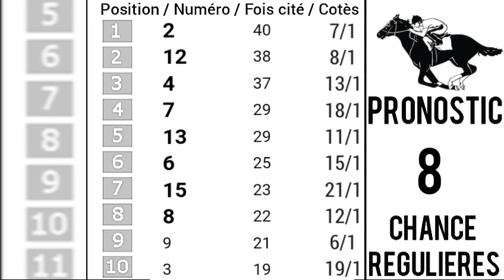PRONOSTIC PMU QUINTÉ+Jeudi 28 Septembre 2023 Départ: 13h50/R1C1..